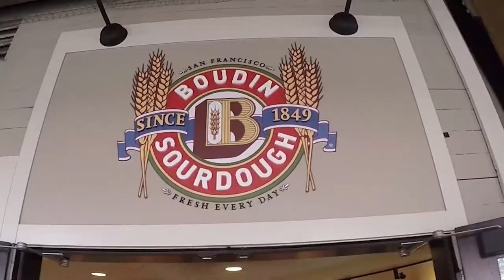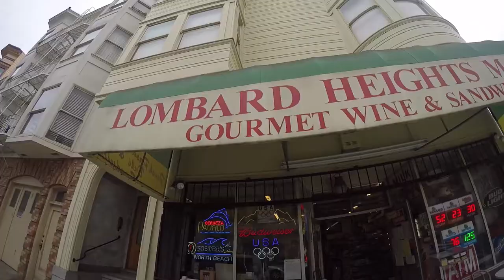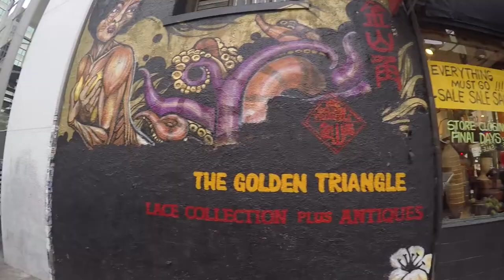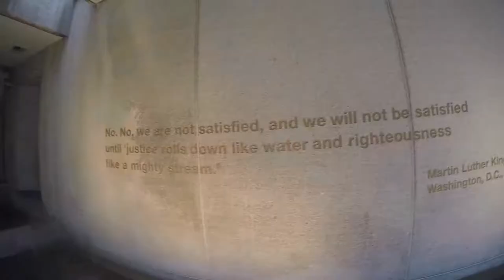Pokemon Go at San Francisco (Pier 39, Metreon, & More)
The second half of the Splash Line Date video.

This trip was back when the hype of Pokemon Go was still high so everyone was still playing it. I know its a bit outdated now, but I hope its still an entertaining watch!